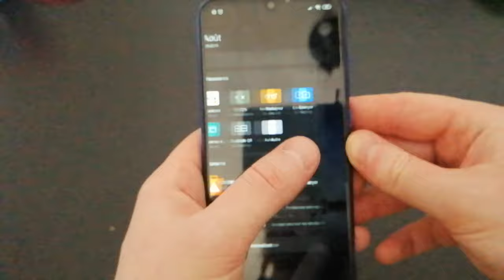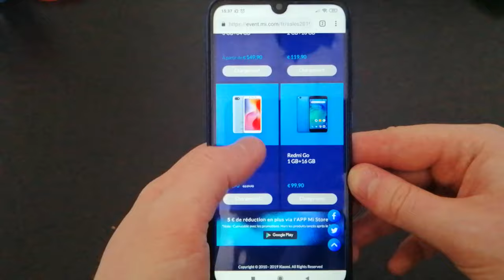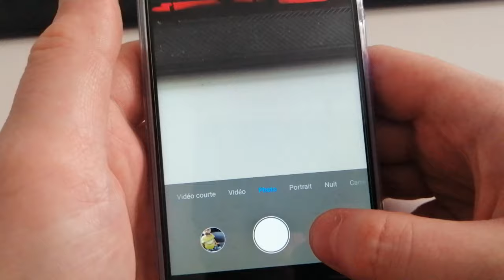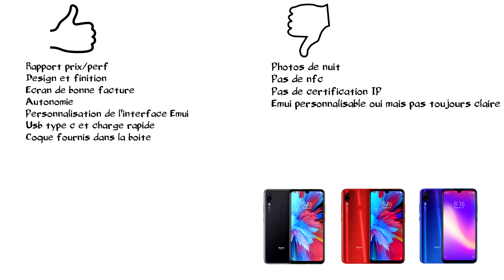XIAOMI REDMI NOTE 7 TEST FR